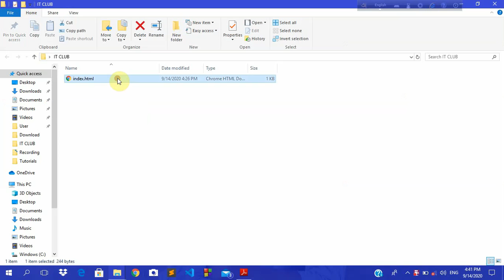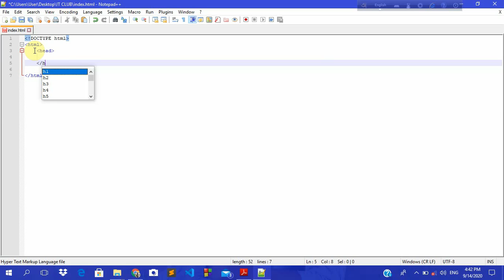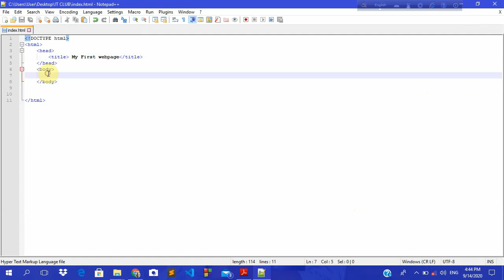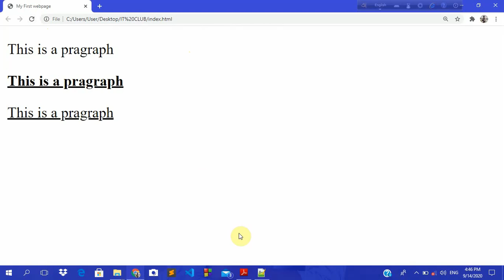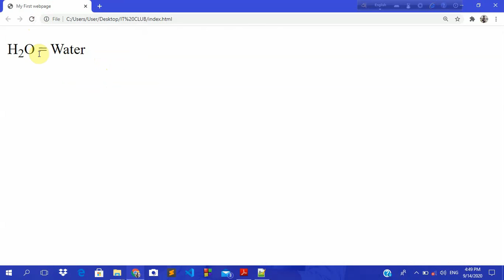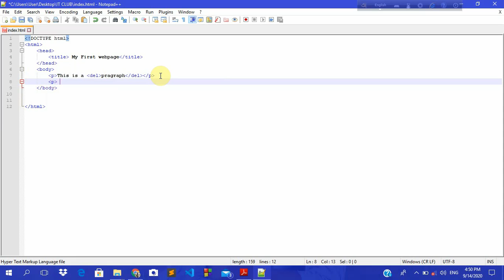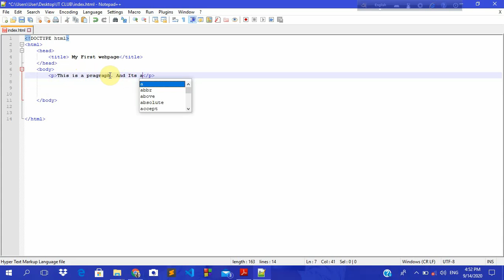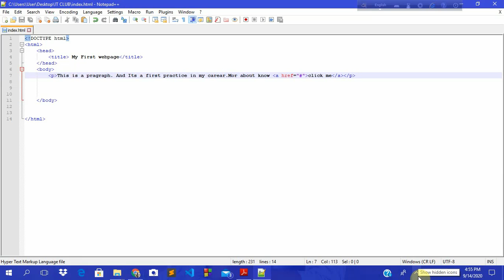HTML Tag Introduction_2020 in Bangla [ part 01]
Hello friends, I'm Hridoy Ray Kajol. I'm front end web developer.
Today in this video tutorial in HTML Introduction. If you don't understand in this video, You will comment in facebook group or youtube inbox. I will do to sove your problem.
Bye